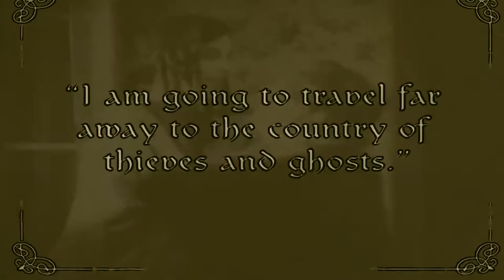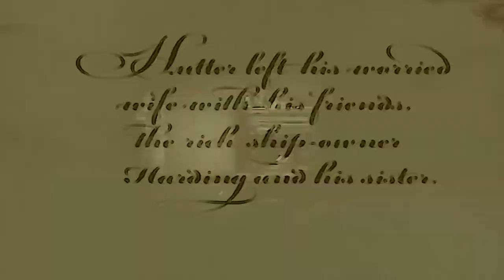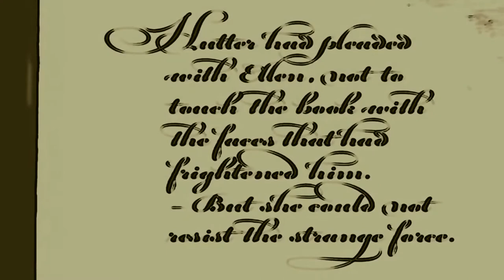Diadem of the Muse - - Scuzzbucket Volunteers With Gus Wallner Original - Buckdaddy Studio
LYRICS
WRITTEN BY-CAPTAIN BENDER

You coulda been my Lana Del Rey
Late capitalism in prose
Diadem of the Muse
Before the bloom was off the rose

As pretty as I saw you
Once upon those years
Before the butterfly effected
The world behind the mirrors

And I dream of you now

But would you even know me?
Here where the ink is wet?

Your my diadem of the muse
Until my bones hurt late at night
Until one of us leaves the earth
Until we come back and live our worth

Stripper poles in sepia
Watching Lawrence Welk Halloween
I died a little with it...
I died a lot with you
The art of many study halls
The mind in love all alone

In some other universe, we bought houses
on a dark September road

The little backpack in the mall
the most beautiful girl to ever live
That's all.

(written by- Captain Bender 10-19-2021)

YOU THINK MUSIC - Gus Wallner's YOUTUBE CHANNEL

Nosferatu: A Symphony of Horror (German: Nosferatu, eine Symphonie des Grauens) is a 1922 silent German Expressionist horror film directed by F. W. Murnau and starring Max Schreck as Count Orlok, a vampire with an interest in both a new residence and the wife (Greta Schröder) of his estate agent (Gustav von Wangenheim).

The film was produced by Prana Film and is an unauthorized and unofficial adaptation of Bram Stoker's 1897 novel Dracula. Various names and other details were changed from the novel, including Count Dracula being renamed Count Orlok. It is believed by some that these changes were implemented in an attempt to avoid accusations of copyright infringement.[1] However, this seems unlikely as the original German intertitles explicitly state that the film is based on the Bram Stoker novel. Film historian David Karat states in his commentary track for the film that "No source has ever documented" this claim and that since the film was "a low-budget film made by Germans for German audiences... setting it in Germany with German named characters makes the story more tangible and immediate for German-speaking viewers".

Even with several details altered, Stoker's heirs sued over the adaptation, and a court ruling ordered all copies of the film to be destroyed. However, a few prints of Nosferatu survived, and the film came to be regarded as an influential masterpiece of cinema